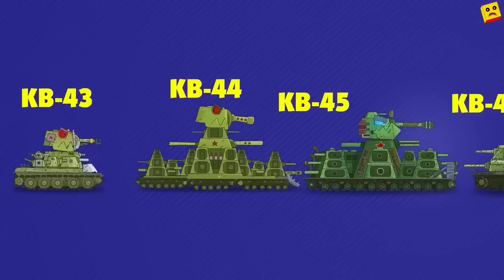Эволюция Гибридов КВ-44 - БИТВА СТАЛЬНЫХ МОНСТРОВ / ВСЕ СЕРИИ Мультики про танки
Участвуйте с друзьями в первом в истории Honkai: Star Rail PVP событии!
Это раздел «Эволюция гибридов». Здесь гибридные танки сражаются с мегабоссами. Монстры-44 / КВ-43 vs КВ-44 vs КВ-45 vs КВ-46 vs КВ-47 vs КВ-46М vs КВ-47М vs КВ-44Р vs КВ-48 vs КВ-49 vs КВ-41 vs СУ- 44 против КВ-44М против КВ-50 против КВ-51 против КВ-44Э против КВ-48М против КВ-44-256 против КВ-52 против КВ-53 против Кв-41М против Кв-44Т против Кв-53 против Кв- 46р
Мультики про танки
Реклама. COGNOSPHERE Ltd. РНН 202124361E. Erid: LjN8KTvA4